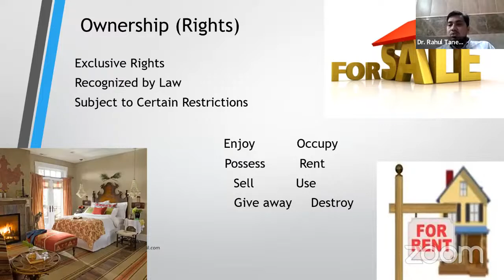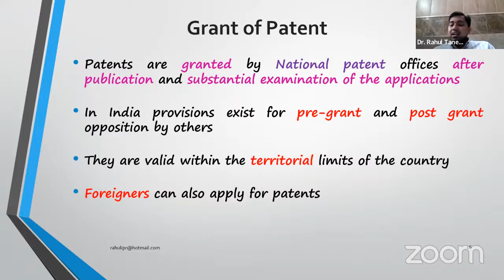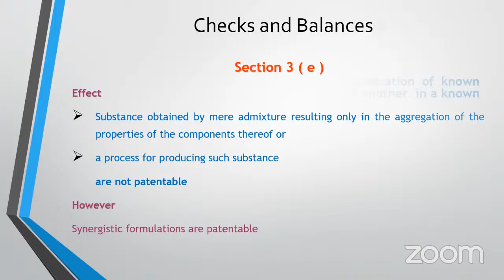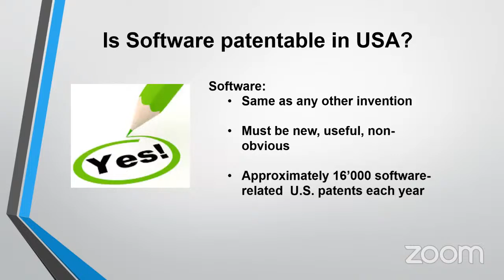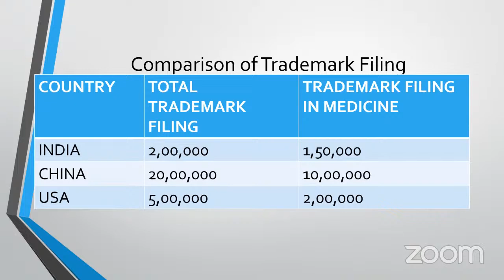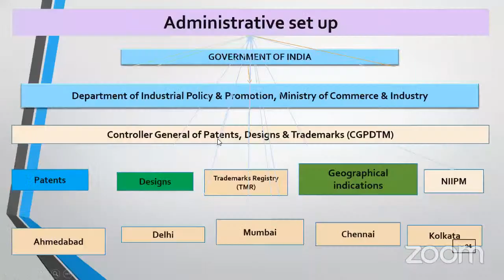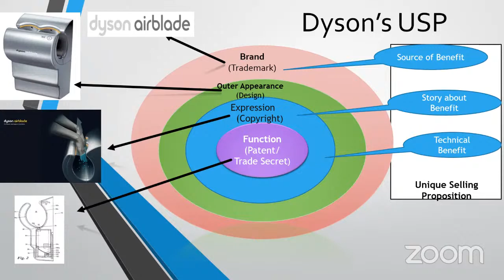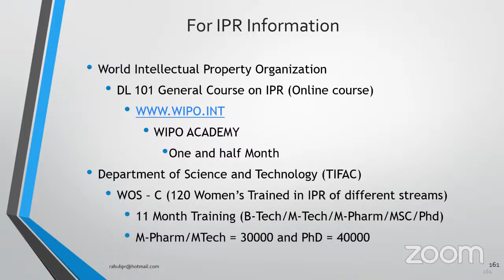IMPACT SERIES (SESSION - 1) LECTURE 1